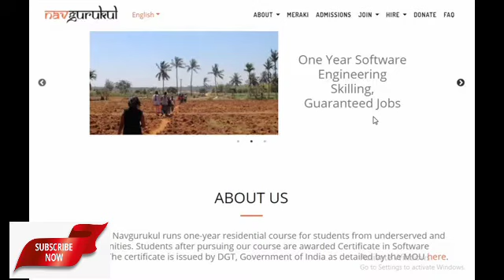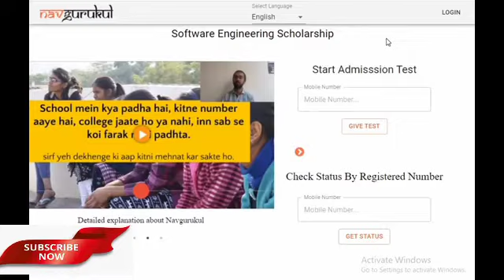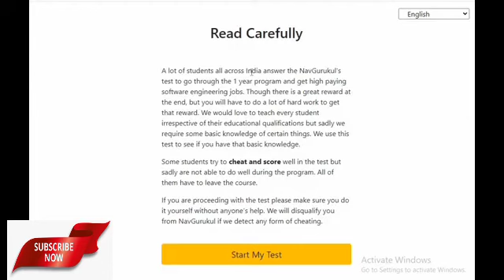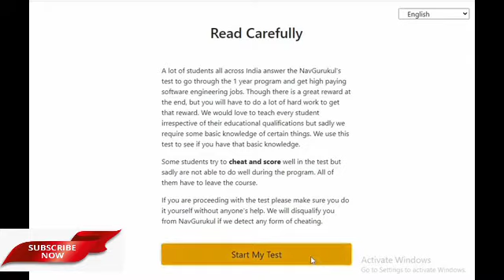సాఫ్ట్ వేర్ జాబ్ శిక్షణతో మంచి ఉద్యోగాన్ని జాబ్ గ్యారంటీ FREE కోర్సు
Software Free Course# Computer Training#
Navgurukul Organization, Engineering Placement, Free Software Training and Placement